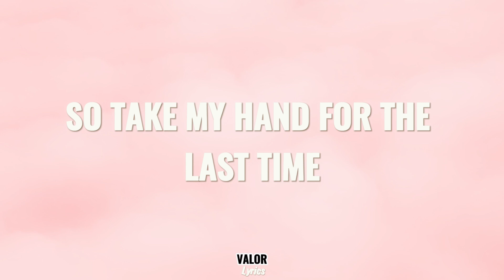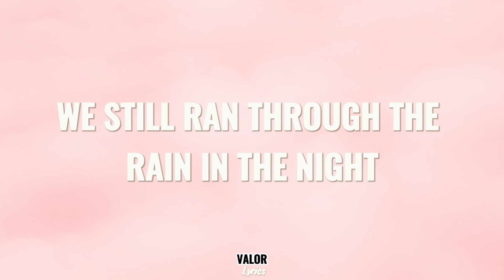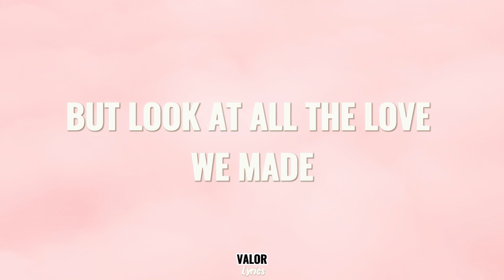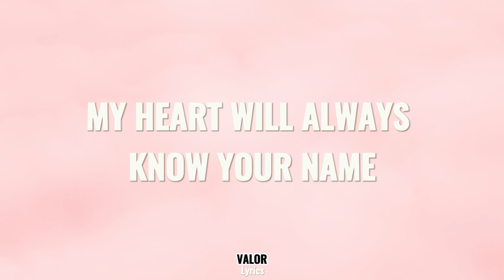P!NK - All Out Of Fight (lyrics)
🎵 All Out Of Fight - P!NK Lyrics | ValorLyrics

🎶 Lyrics:

[Verse 1]
We had life in our eyes and the world was on our side
Speeding along with no map, it was all green lights
It was just you and I
When something dies, doesn't mean that it's over
We're not like them, we don't have to be cold as ice
We could be you and I

[Pre-Chorus]
So take my hand for the last time
And find my eyes with yours

[Chorus]
I'm all out of fight
My heart will always know your name
I'm all out of love
But look at all the love we made
I'm all out of life
Oh, babe, it's killing me to say
I'm all out of love, I'm all out of life

[Verse 2]
We were two brokеn parts from the same old junkyard
Batterеd and bruised and we tried so goddamn hard
To be you and I
I'm proud of us, babe, 'cause we held through the pain
And when everything hurt, we still ran through the rain and the night
That was you and I

[Pre-Chorus]
So come here close for the last time
Put your heart on mine, oh

[Bridge]
I never asked for easy
But it shouldn't be this hard

[Chorus]
I'm all out of fight, oh